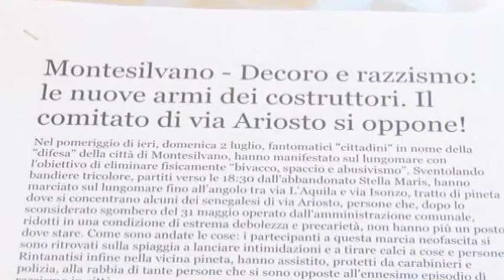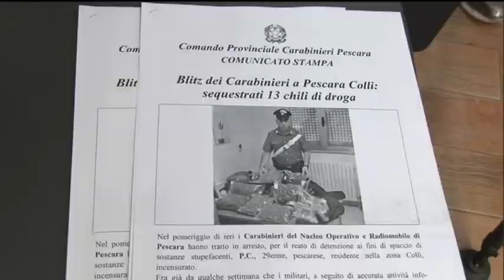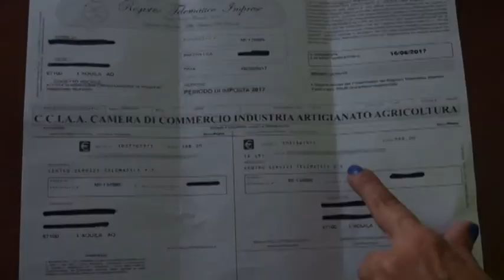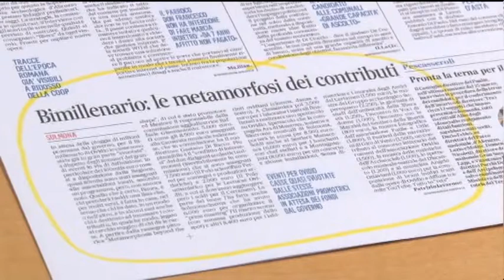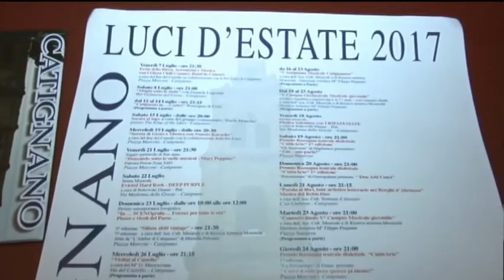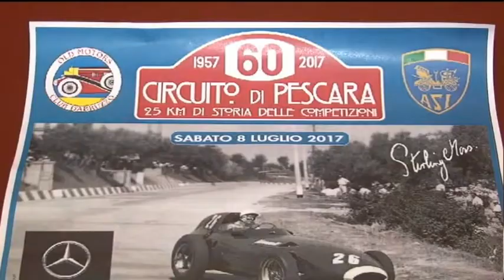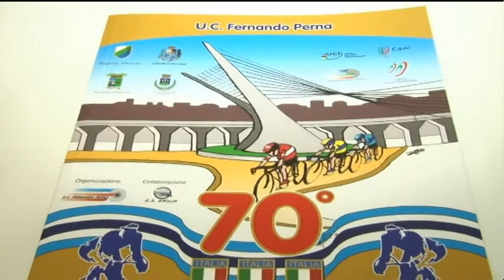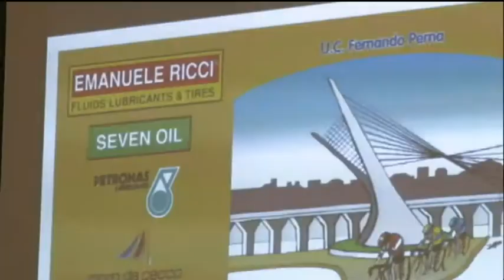TgSei edizione della notte di giovedì 6 luglio 2017